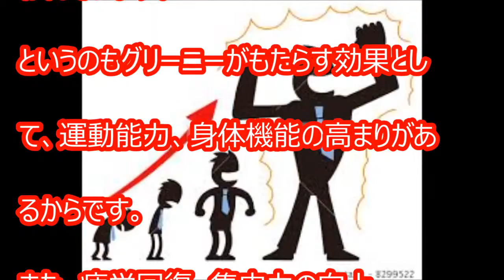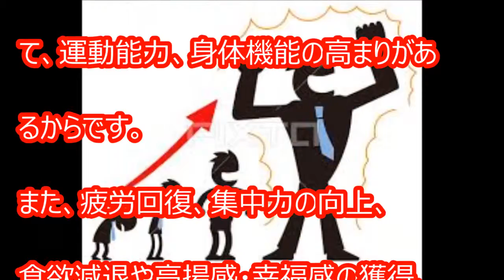渡辺和子さん死去。講演や金スマなどで数ある人に影響を与えてくださいました。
グリーニーとは？巨人選手も愛用していた覚醒剤の薬！成分と購入先は？ 12月29日 役所広司を知る！日本映画の実力者！ラーメンのCMでは華麗な.

渡辺和子さん死去。講演や金スマなどで数ある人に影響を与えてくださいました。 12月30日 脳梗塞 初期症状の前兆と原因は？治療しても後遺症が.

【SMAP解散の真相】まとめてみた！木村拓哉、最後の打ち上げ不参加理由！ 1月3日 【黒崎愛海】犯人がチリ男性！フランス行方不明事件（画像有.